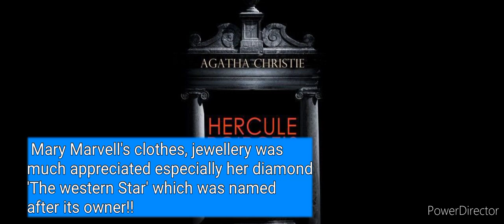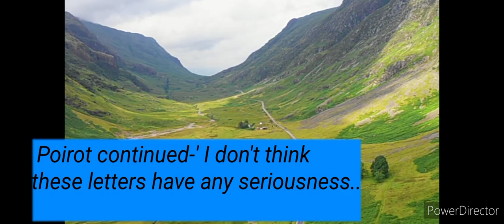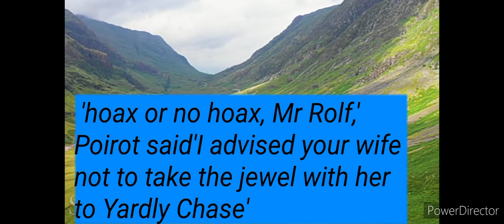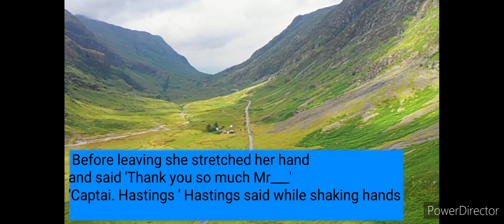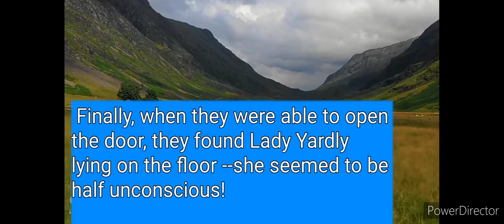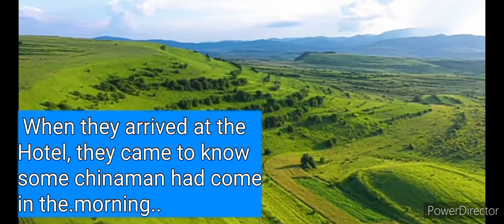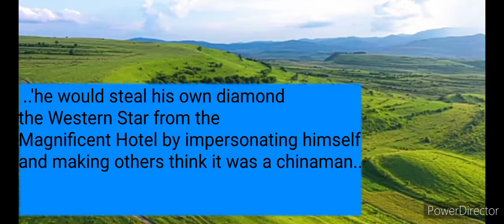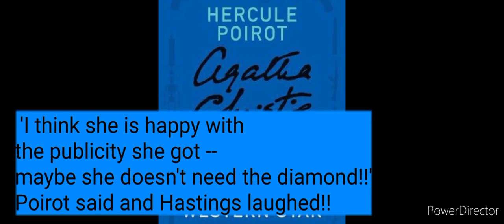The Adventure of the Western Star by Agatha Christie || A short story || English subtitles